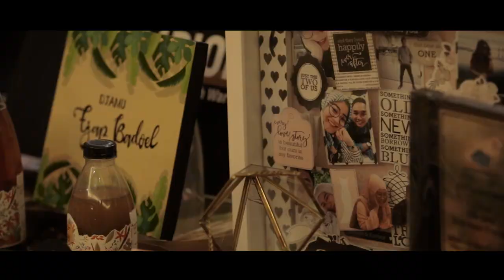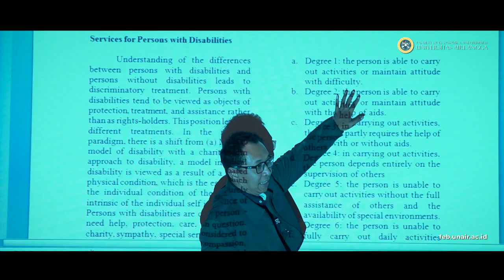AICEB FEB Unair Part 1 (Full Version in HD)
Airlangga International Conference on Economics and Business
24 October 2018 | Surabaya